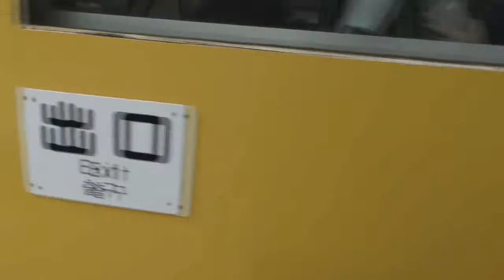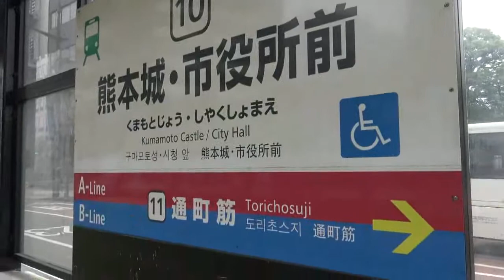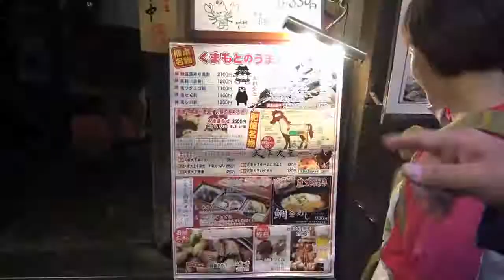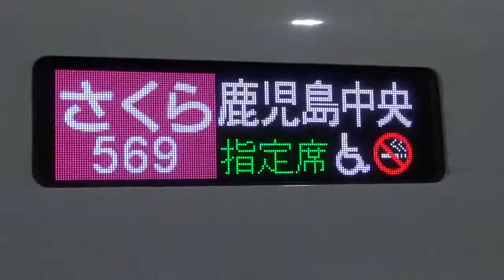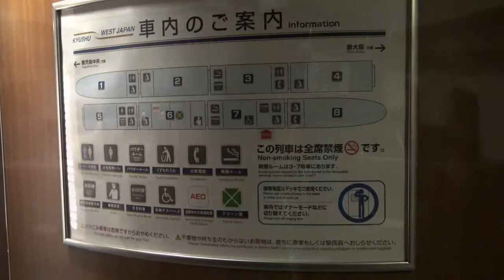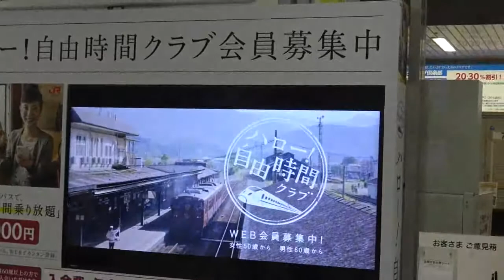20170602 D日本九州熊本鹿兒島中央 SAKURA 569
20170602 D日本九州熊本鹿兒島中央 SAKURA 569